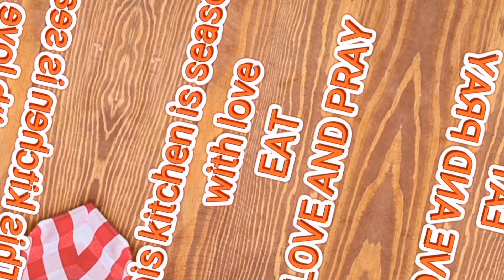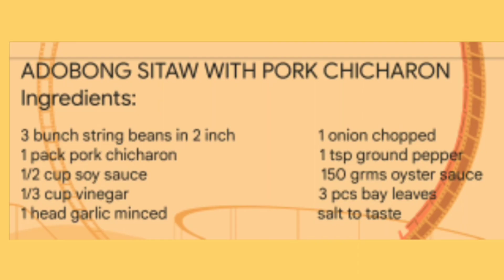ADOBONG SITAW WITH PORK CHICHARON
GIVE THIS ADOBONG SITAW WITH PORK CHICHARON A TRY. MY VERSION COOKED WITH STRING BEANS AND PORK CHICHARON.
IT'S VERY SIMPLE BUT DELICIOUSLY HEALTHY.I LIKE MY ADOBONG SITAW OVERLY COOKED WITH A LITTLE KICK OF SPICE.
THIS IS EASY AND HEALTHY RECIPE. THE WHOLE FAMILY WILL LOVE.

INGREDIENTS:
3 bunch of string beans cut in 2 inch length
1 pack pork chicharon
1/2 cup soy sauce
1/3 cup vinegar
1 head garlic minced
1 onion chopped
1 teaspoon ground pepper
150 grms oyster sauce
3 pieces bay leaves
salt to taste
1-2 cups water

Happy cooking and happy eating

Thank You My Ka Besh Saya!